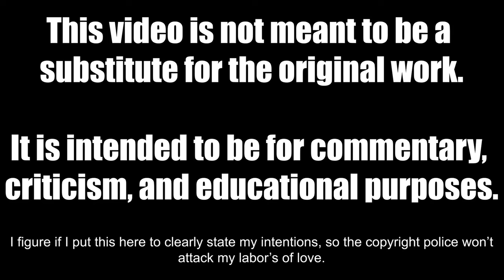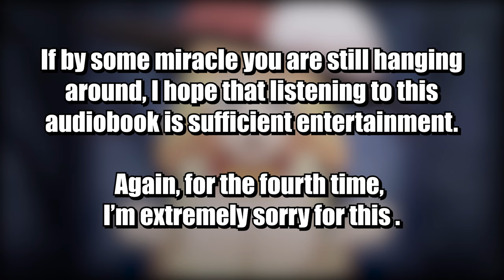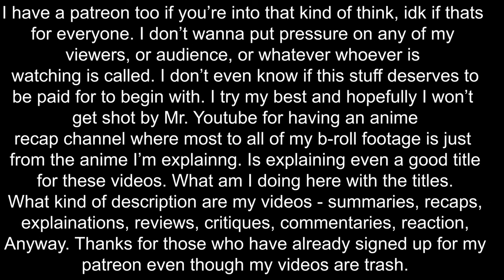Konosuba Season 2 Explained Poorly by a Handsome Spaghetti Man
This is Part 1 of of a two part video review/summary/explanation of Season 2 of KonoSuba: God's Blessing on This Wonderful World! 2 (Kono Subarashii Sekai ni Shukufuku wo! 2) created in its entirety by the mentally deranged.

8.25 rating on myanimelist.net
When Kazuma Satou died, he was given two choices: pass on to heaven or be revived in a fantasy world. After choosing the new world, the goddess Aqua tasked him with defeating the Demon King, and let him choose any weapon to aid him. Unfortunately, Kazuma chose to bring Aqua herself and has regretted the decision ever since then.

Not only is he stuck with a useless deity turned party archpriest, the pair also has to make enough money for living expenses. To add to their problems, their group continued to grow as more problematic adventurers joined their ranks. Their token spellcaster, Megumin, is an explosion magic specialist who can only cast one spell once per day and refuses to learn anything else. There is also their stalwart crusader, Lalatina Ford "Darkness" Dustiness, a helpless masochist who makes Kazuma look pure in comparison.

Kono Subarashii Sekai ni Shukufuku wo! 2 continues to follow Kazuma and the rest of his party through countless more adventures as they struggle to earn money and have to deal with one another's problematic personalities. However, things rarely go as planned, and they are often sidetracked by their own idiotic tendencies.

Chapters:
00:00 - Introduction
00:06 - Episode 1
03:11 - Episode 2
06:56 - Episode 3
09:58 - Episode 4
14:28 - Episode 5
18:35 - Outro